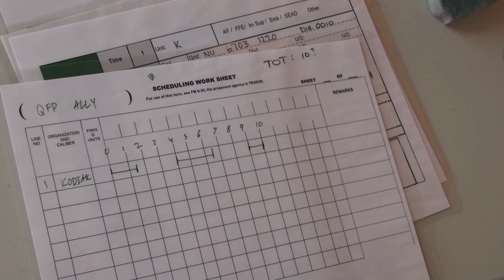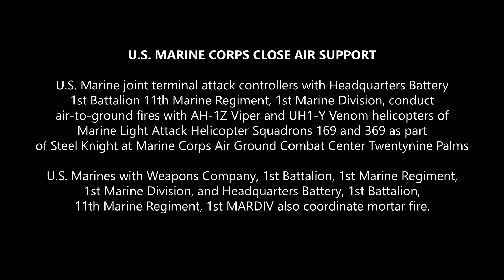OPS REPORT: U.S. Marine JTAC's Call for Fire during Operation Steel Knight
On todays OPS REPORT, we join U.S. Marine joint terminal attack controllers with Headquarters Battery 1st Battalion 11th Marine Regiment, 1st Marine Division, as they conduct air-to-ground fires with AH-1Z Viper and UH1-Y Venom helicopters of Marine Light Attack Helicopter Squadrons 169 and 369 as part of Steel Knight at Marine Corps Air Ground Combat Center Twentynine Palms.

Then we join U.S. Marines with Weapons Company, 1st Battalion, 1st Marine Regiment, 1st Marine Division, and Headquarters Battery, 1st Battalion,
11th Marine Regiment, 1st MARDIV as they coordinate mortar fire.